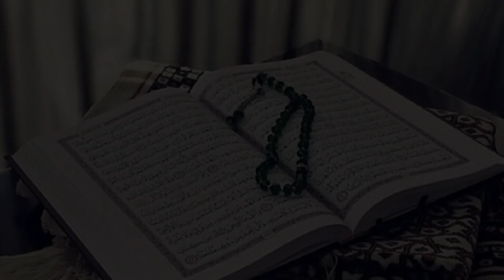इस्तकबाल रमजान|| The Best Points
Description
You can follow our channel for the following:👇👇
The Best Points
लबों पर नामे नबी जब आया
allah
मर्द का पर्दा
हीरे से ज्यादा कीमती
Islamic Waqiya
Urdu kahani
Islamic kahani
Islamic Stories
Islamic Kisse
Islamic Story
Islamic kahani
Islamic Lecture
Quran Stories
Sacchi baat
Sacchi Kahani
Motivational story
Hania Voice
 islamic waqiya
islamic kisse
islamic waqiyat
islamic kisse
islamic Bayan
islamic kisse bayan
islamic kisse kahaniyan
islamic kisse in hindi
islamic kisse in urdu
islamic kisse video
islamic kisse status
islamic batain
Hazrat Abubakar Siddique
hazrat Umar Faruk
Hazrat Usman
Hazrat Ali
Waliyon ka Waqiya
Hindi islamic Anmol Moti
Namaz ka Waqiya
Hindi Aqwal